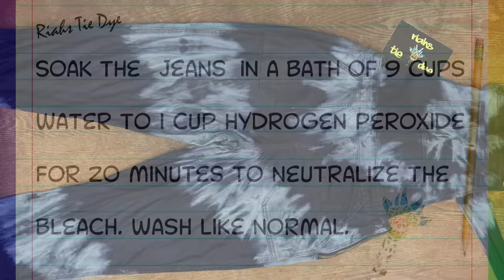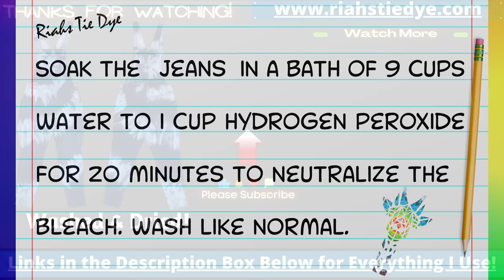How to UPCYCLE OVERALLS with Bleach | Reverse Dye Denim Tutorial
Today I am demonstrating How to UPCYCLE OVERALLS with Bleach. This is an easy DIY project that's a fun way to give a unique and fresh look to any old or new overalls or denim jeans that you may have. To begin the overalls have been washed so that the material is free of any chemicals or residue. With the overalls still damp, I start with the spiraling and securing of the overalls with rubber bands. From there I move on to applying the bleach, which for this project I'm using a 75/25 bleach and water mixed solution. After I apply the solution I let the overalls sit undisturbed for 25 minutes, and then I give the overalls a good rinse while squeezing the material to remove all of the bleach. For the last step it's now time to remove the rubber bands and reveal our new bleach dyed denim overalls.

Women's Overalls

Men's Overalls

Kite String

Hemostats (2pc)

Soda Ash

Sodium Alginate

Dye Bottles
8 oz (Amazon)